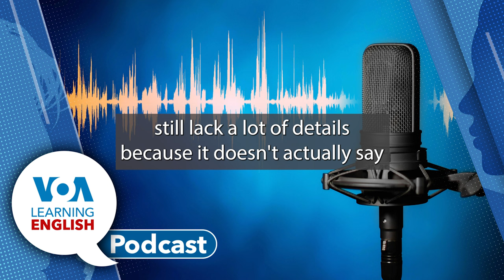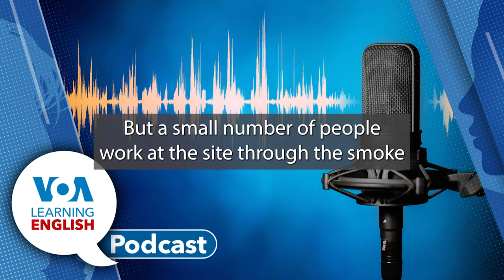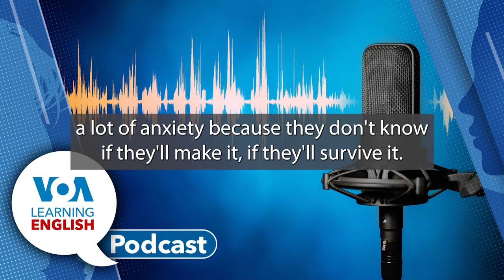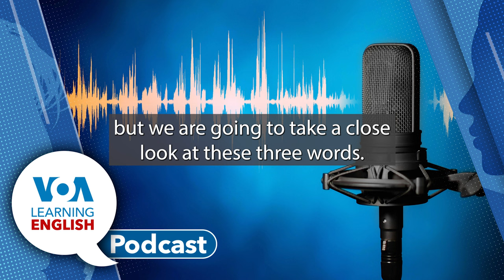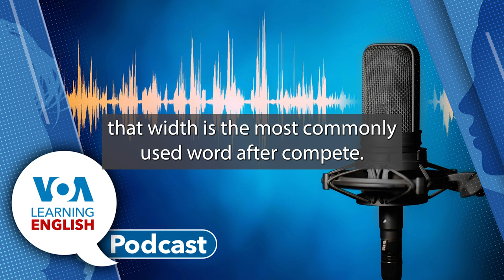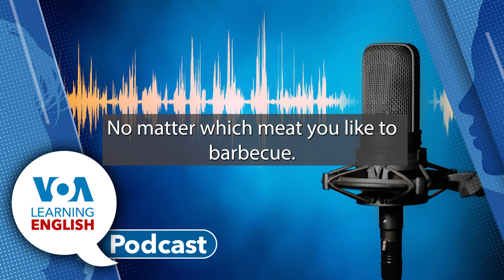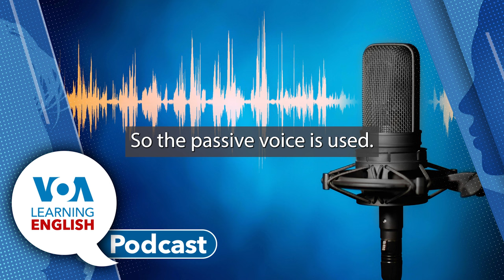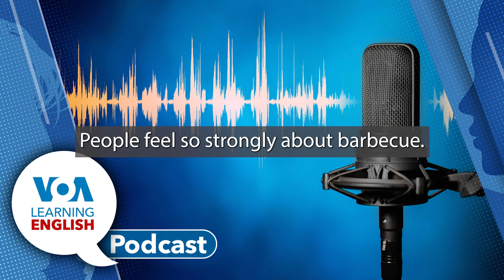Saving Rare Wildlife, Garbage Picking in Heat, Olympics Grammar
1:13 First: A new study finds that protecting 1.2 percent of the Earth’s land surface could prevent most extinctions, the permanent disappearance of a species. The scientists report that creating such protected areas would cost an estimated $263 billion. Anna Matteo reports.
7:03 Next: Near Jammu, India, the smell of burning garbage, or waste material, spreads out for kilometers across the city. Experts say the air is dangerous to breathe. The extremely high summer temperatures add to the danger. But a small number of people work at the site through the smoke and intense heat. Andrew Smith and Jill Robbins have their story.
12:17 Then: John Russell presents this week's Everyday Grammar. The Paris Olympics are just weeks away. John explores this question: What are three important words to know when we talk about the international games?
20:52 Finally: The LE Lesson of the Day. Andrew Smith and Jill Robbins base their instruction on Level Two of the LE video series Let's Learn English. Passive voice is the central subject of study today. And learn about America's love of barbecue! Ashley and Mario close the show.